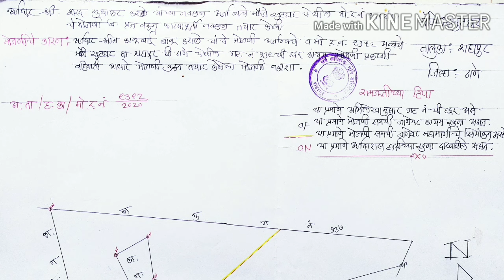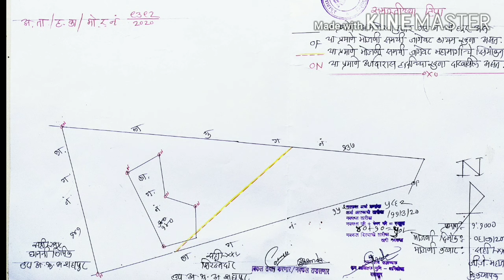मोजणी नकाशा ! क प्रत ! जमीन मोजणी नंतरची कार्यवाही ! mojani nakasha ! ka prat ! jamin mojani !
खालील विडिओ ची माहिती आवडली तर नक्की जास्तीत जास्त लोकांपर्यंत पोहोचवा

चॅनेल लिंक -
आमच्या  काही फायदेशीर विडिओ ज्या तुम्हाला कधी ना कधी नक्की उपयोगी येईल

६ ) जमिनीचे मूळ रेकॉर्ड कुठल्या कार्यालयातून मिळवाल ?

७) जमिनीच्या मालकी हक्कात कशामुळे बदल होतो ?

८)  प्रधानमंत्री शेतकरी सन्मान  योजनेचा फॉर्म  कसा भराल ?

९) प्रधानमंत्री किसान योजना चेक करा तुमच्या गावाची लिस्ट ?

vedio is for educational purpose only.copyright disclaimer under section 107 of the copyright act 1976, allowance is made for fair use for the purpose such as critism ,comment ,news  reporting,teaching ,scholership and research fair use is use peritted  by copyright statute  that might otherwise be infringing,non-profit,educationa or personal use tips the balance in favour of fair use